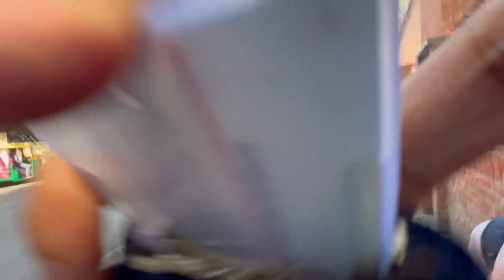Don't Fall For This Shocking Blood Donation Scam! 😱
Hope You Liked Our Vlog ❤️